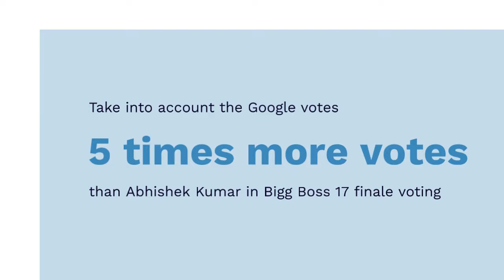Bigg Boss 17: Munawar Faruqui Gets 5 Times More Votes Than others